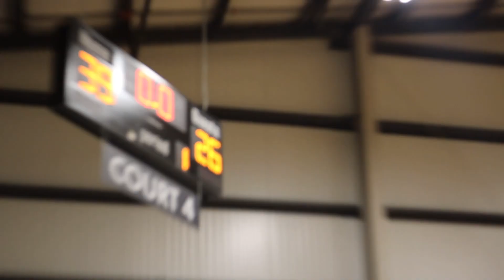PAC 16u NXT vs KSK